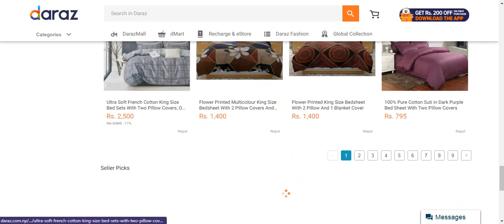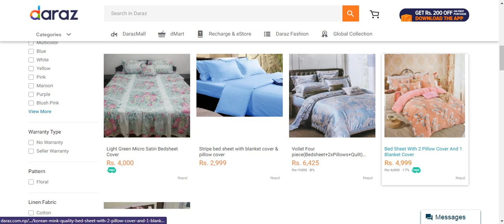bedding sets on sale daraz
a piece of furniture on which a person sleeps or rests. 2 : a place for sleeping or resting Deer made a bed in the grass. 3 : sleep or a time for sleeping She reads before bed. 4 : a piece of ground prepared for growing plants.A bed is a piece of furniture which is used as a place to sleep and relax. Most modern beds consist of a soft, cushioned mattress on a bed frame, the mattress resting either on a solid base, often wood slats, or a sprung base
links of items with low prices